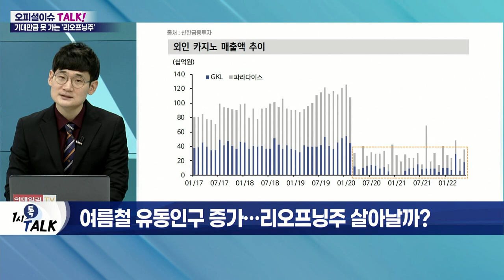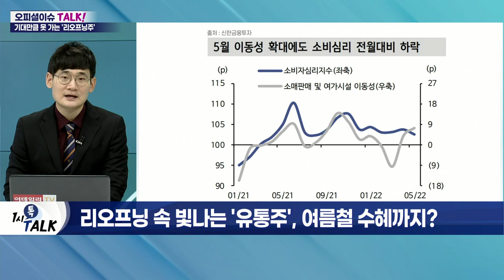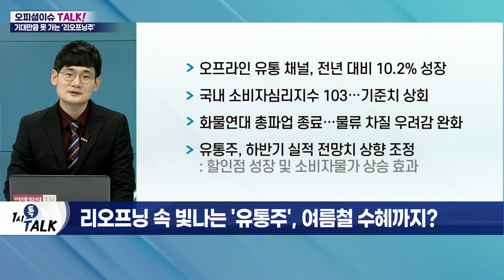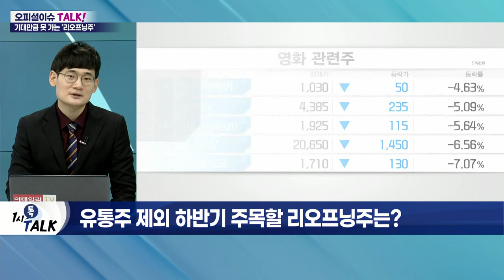힘 못쓰는 리오프닝주… 하반기 실적 개선될까?_오피셜 이슈 TALK (20220623)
Q. 리오프닝주 성적 부진… 약세장 영향?
- 리오프닝주, 中 경기와 연관성 높아
- 항공·여행·카지노·호텔·화장품 등 다수 연동
- 中 경기 부진 지속에 투자 심리 약화
- 경기에 민감한 성장주 특성… 조정장에 약세
- 여행주, 환율 상승 및 유류비 부담 반영
- 원달러 환율, 높은 수준 유지 원인
- 국제 유가 배럴당 100달러 상회: 국제선 유류할증료 최대 33만원…역대 최고치
- 1분기 '어닝 쇼크'로 기업 주가 부진 지속
- 리오프닝주 1분기 실적 대부분 부진
- 여행주 적자 지속 및 화장품주 실적 부진
- 엔터 업종, 1분기 실적 부진
- 유통주 양호한 흐름

Q. 여름철 유동인구 증가… 리오프닝주 살아날까?
- 2분기 업종별 실적 차별화 전망
- 편의점 및 내국인 전용 카지노, 실적 양호 전망: 강원랜드, 2분기 영업이익 17배 급증 전망
- GS리테일∙BGF리테일, 2분기 영업이익 증가 전망
- 외국인 전용 카지노주·여행주·화장품주 부진 예상: 중국 봉쇄 영향
- 리오프닝주, 3분기부터 본격적 실적 개선 기대
- 국내 유동인구 빠른 회복세 지속: 거리두기 이전 대비 지역별 최소 50% 증가
- 대외변수에 대한 영향력 낮은 업종 주목: 국내 내수회복 수혜주 관심

Q. 리오프닝 속 빛나는 '유통주', 여름철 수혜까지?
- 오프라인 유통 채널, 전년 대비 10.2% 성장
- 국내 소비자심리지수 103… 기준치 상회
- 화물연대 총파업 종료… 물류 차질 우려감 완화
- 유통주, 하반기 실적 전망치 상향 조정: 할인점 성장 및 소비자물가 상승 효과
- 국내 주요 백화점, 휴가철 앞두고 세일 돌입
- 대규모 정기세일로 매출 증가 기대
- 5월 백화점 매출, 전년 대비 10% 개선
- 4~5월 식자재 유통·음료·주류 업체 반등세

Q. 리오프닝주, 악재 포진 3분기 버틸 수 있을까?

Q. 유통주 제외 하반기 주목할 리오프닝주는?